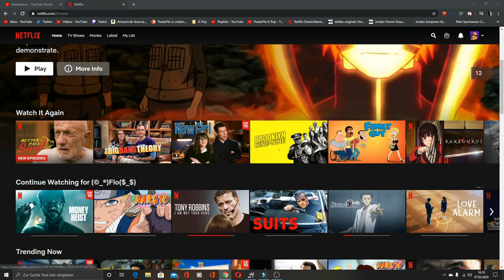Anschlag aufs Zelt - Haus des Geldes Staffel 4 Folge 7 - Reaction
Flo M.
Postfach 11 61
25442 Quickborn

Flo M.
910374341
Packstation 117
25451 Quickborn